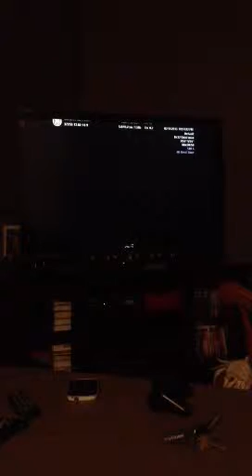Landon 16 wk Ultrasound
Baby boy at 16wks